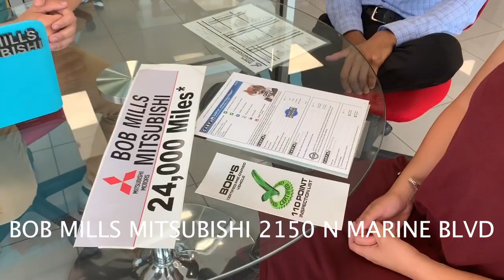It's Adoption day at Bob Mills Mitsubishi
Our pre-owned vehicles need you to be their voice. We have many up for adoption, and we are confident we will find a great fit for you and your family.